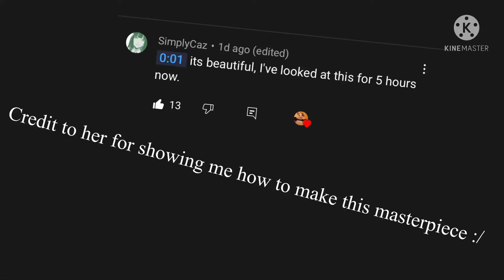Compilation of Shinobu getting slapped by Tomioka |Aruga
Lol I made this due to boredness :/